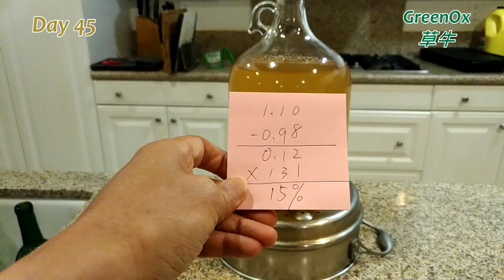Apple wine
How to make apple wine? What is the recipe of home apple wine? how long it takes making apple wine at home?
It took 45 days to make 1-gal (5 bottles) apple wine at home. This video shows the equipment you need and steps to make apple wine at home.

Home apple wine making logs:
Day 1: Make must, add Campden tablet
Day 2: Test gravity, add yeast
Day 6: Test gravity, transfer to a jug
Day 30: 2nd transfer for clearing
Day 45: Test gravity, bottling

Apple Wine Recipes: (1 Gal)
7.5 lbs apple
2 lbs white cane sugar
1 gal distilled water
1 g yeast
5 bottles
45 days (at least 30 days)

Equipment required:
1 primary fermentor
1 glass secondary fermentor
1 air lock
sanitizer (easy wash, oxygen wash, star san, or similar)
1 hydrometer (or reflectometer)
1 auto-siphon

Optional items:
5 x corks/corker
5 x capsules

Wine making equipment is inexpensive sold on internet such as eBay or Amazon.

GreenOx
Lin
Home Wine Making